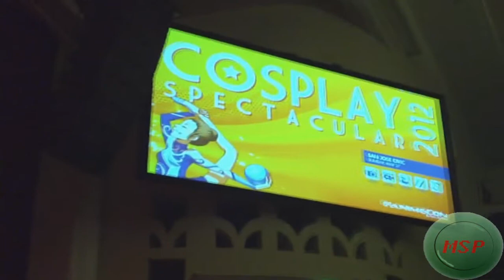Fanime 2012: Pre-Masquerade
I got there with fellow co owner Sean to get set to check out the Masquerade at fanime this year. they were testing the mics and well...funny things happen.